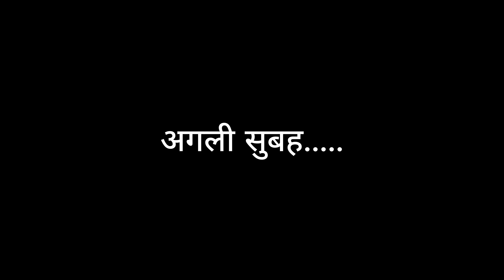रात के 2 बजे कैसा मंजर होता है JUNGLE का 🥶☠️. THE CLOTHES OF NOMADIC SHEPHERD'S ARE EXPENSIVE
THE CLOTHES OF NOMADIC SHEPHERD'S ARE VERY EXPENSIVE. WINTER NIGHT CAMPING IN DEEP FOREST. HIMACHAL

Jungle
Shepherd's life
Himalayan Shepherd's
Himalayan gaddi
Himalayan Shepherd's lifestyle
Baan dog
bhotiya dog
camping
night camping in Himachal
Forest in Himachal
bhot dog
Baan gaddi kutta
Baan dog female
Shepherd's lifestyle vlogs
Shepherd's food
Shepherd's in jungle
nomadic shepherd's
nomad